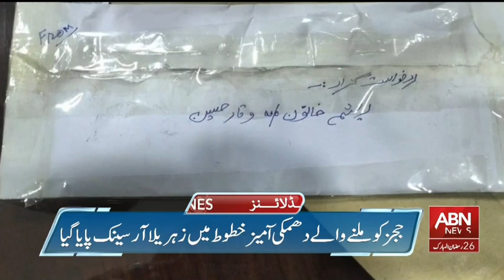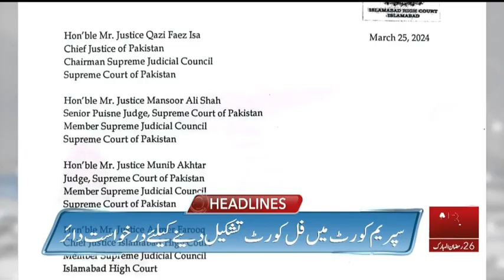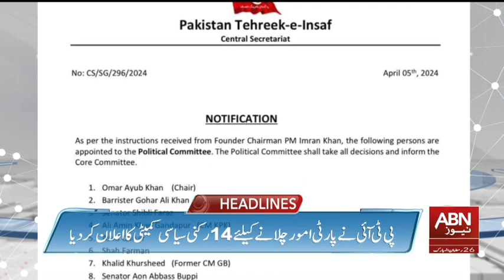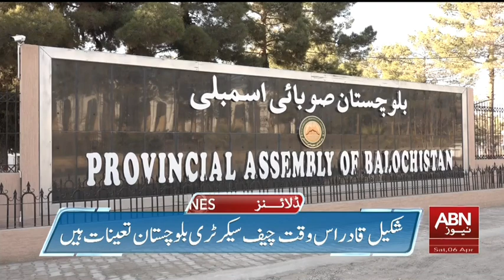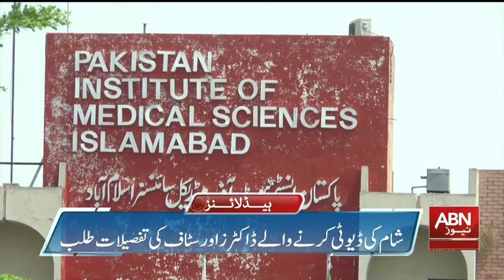ABN News Headlines 08 AM | 06 April 2024